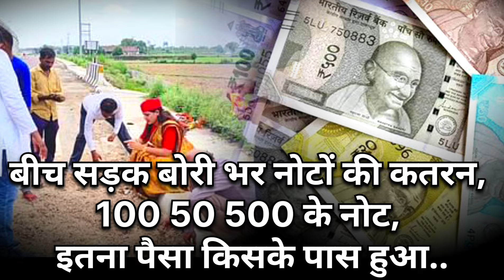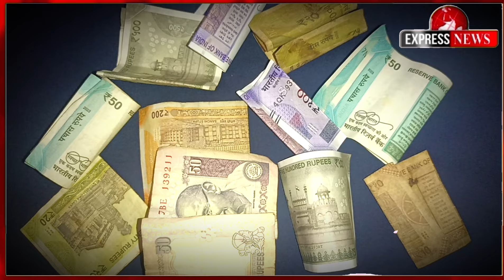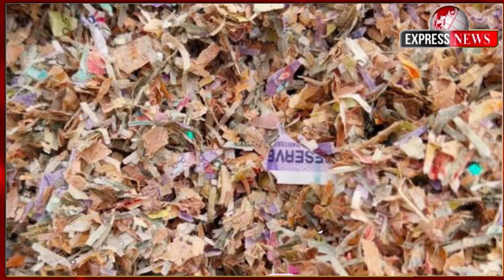बीच सड़क बोरी भर नोटों की कतरन, 100 50 500 के नोट, इतना पैसा किसके पास हुआ..!